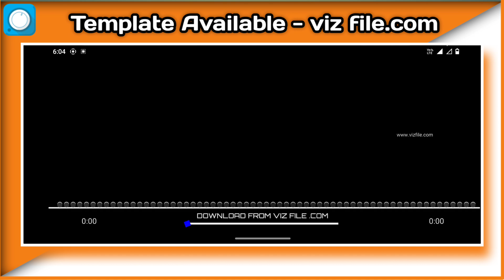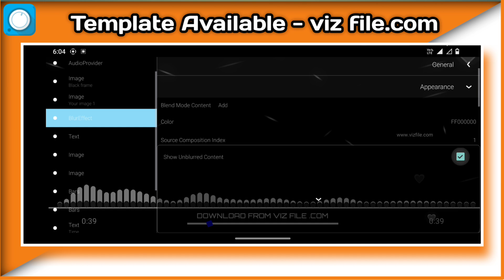Audio Spectrum In White 🤍 Colour Template Download Editing Episode 86 || Avee Player Template 86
➡️ coverd topic

avee player template kaise banaye
avee player template editing
avee player template download link
dj song video kaise banaye
avee player me image kaise add kare